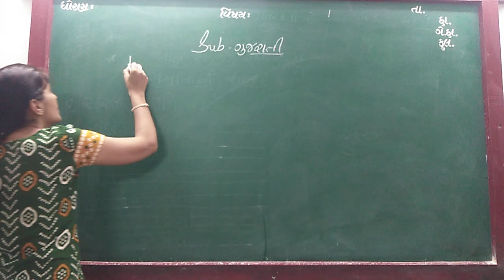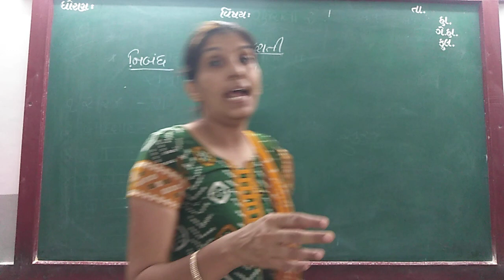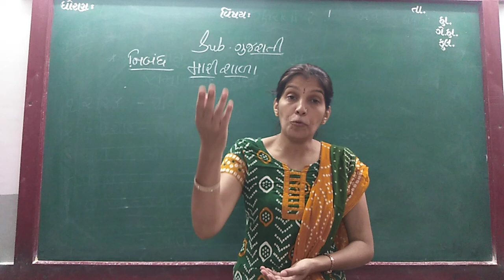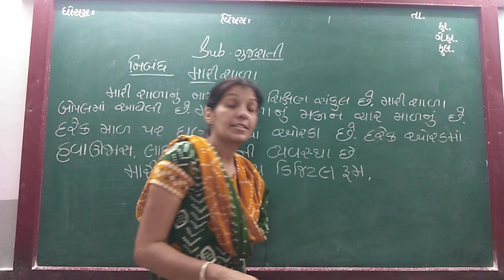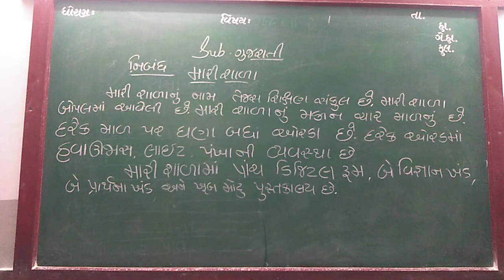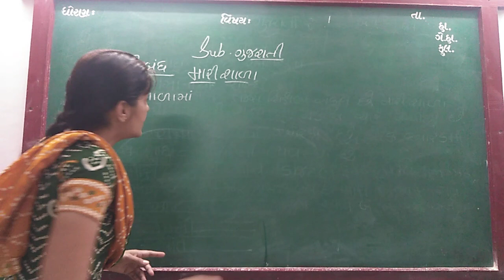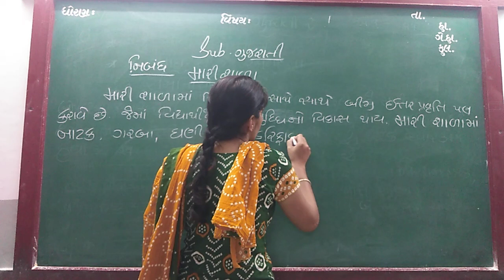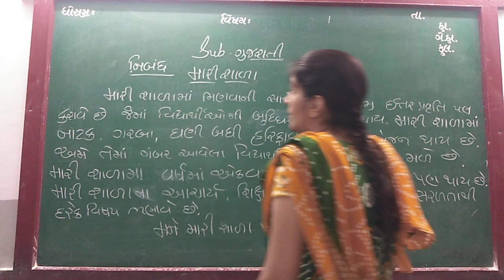ENG MED STD 5 SUB GUJ ESSAY